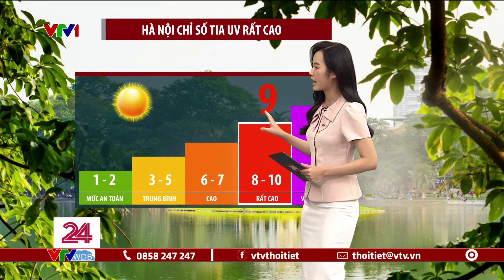Dự báo thời tiết 11h30 - 7/9/2023 | Hà Nội chiều nay nắng nóng | VTVWDB